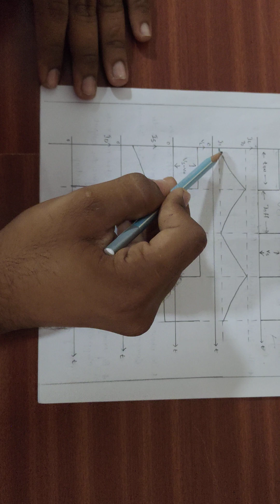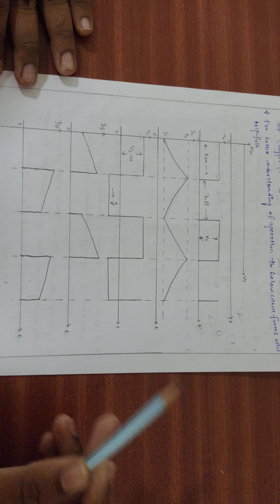Working of Buck Converter Power Electronics in Telugu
Explained about the working of Buck Converter in Telugu and also derived the Output voltage. @Ask_Us_56_7